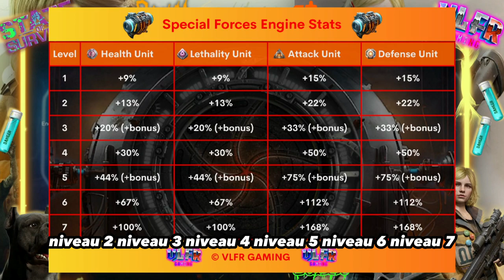State of Survival : Special Force Engine Guide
State of Survival tuto & tips
You can enable subtitles for multiple languages🙏❤️